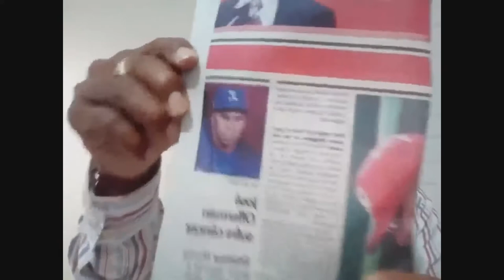Situación de José Offerman recuerda la importancia de chequearse la próstata según Manolo Bonilla